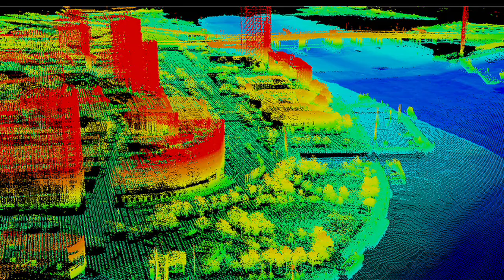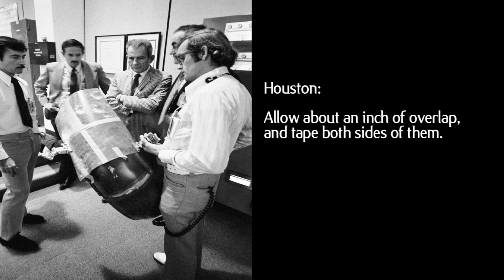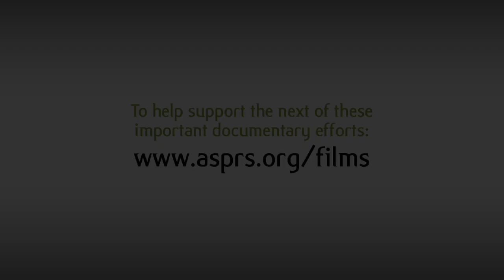Photogrammetry in Space Exploration (High Def)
These five documentary vignettes were first publicly shown at the ASPRS 75th Anniversary Annual Conference in Baltimore, March 2009. They attracted much attention and many requests for additional accessibility.